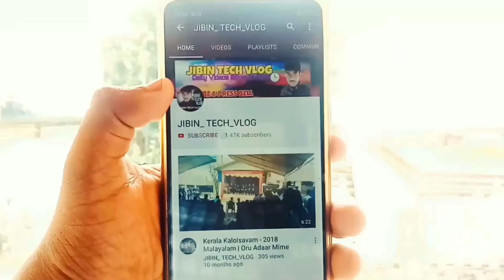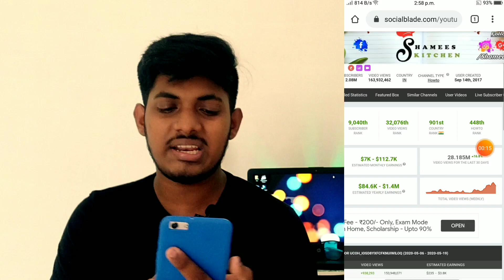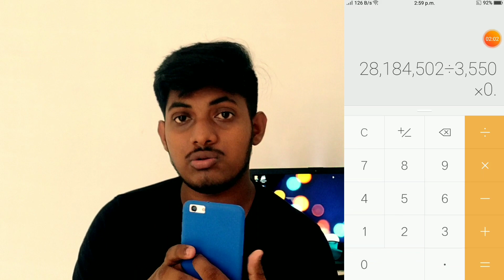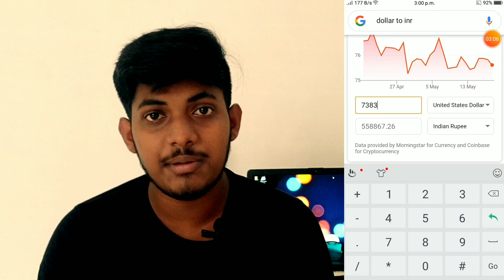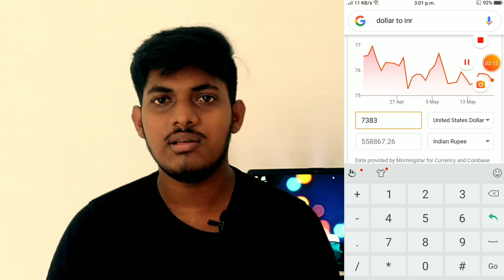Shamees Kitchen Channel Revenue | Youtube Monthly Income 🤑 | Youtube Salary | Revenue Revealed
ഇന്നത്തെ വീഡിയോ നമുക്ക് Shamees Kitchen എന്ന് ചാനലിന്റെ മാസവരുമാനം നോക്കാം. 🤑